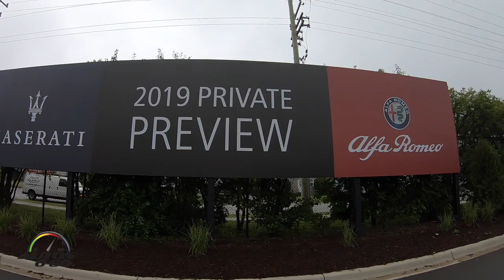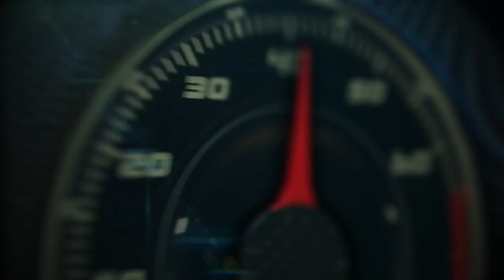Welcome to M1 Concourse by Founder and CEO Brad Oleshansky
M1 Concourse is an 87-acre playground for auto enthusiasts that includes a secure community of 250+ Private Garages and a state-of-the-art 1.5-mile Performance Track with its own private Motorsports Club. M1 is a place where enthusiasts can keep, show and exercise their vehicles in the company of other enthusiasts and enjoy unforgettable experiences in a social setting unavailable to people who keep their cars at home or in a traditional storage facility. Plans for the development also include an open-air experiential walkable village of auto-focused retail businesses with year-round entertainment programming open to the public, including car shows, concerts, celebrity speakers, product demonstrations and more.